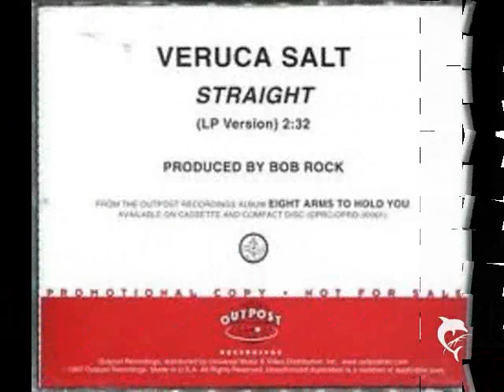Best Songs From 1997 According To Me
I am revealing my personal list of the best songs from 1997. These records were chosen based on their lasting popularity [it is not fun if one does not recognize most of the songs listed], on their impact on musical history, and [most importantly] on my own selfish opinion. These are songs that stand the test of time to my ears. Knowing that every list is controversial, my intent is to spark discussion. The songs appear in alphabetical order by title instead or ranking [since they are all classics to me].